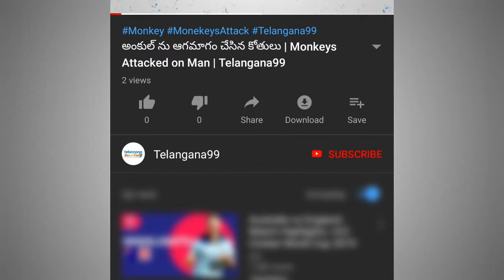Bigg Boss Telugu Season 4 Episode 56, Day 55 Review by Telangana99, Bigg Boss 4 Telugu Highlights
Episode 56 of Bigg Boss Telugu season 4 day 55 full analysis review and highlights by Telangana99. Noel permanently out from Bigg Boss house due to his health issues, Noel fired on Avinash and Amma Rajasekar for making fun of his leg pain.